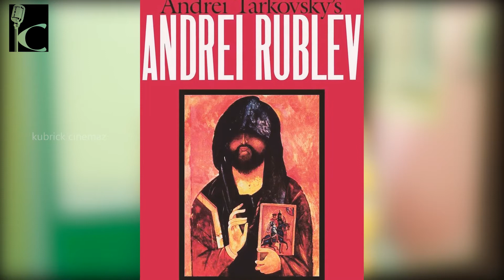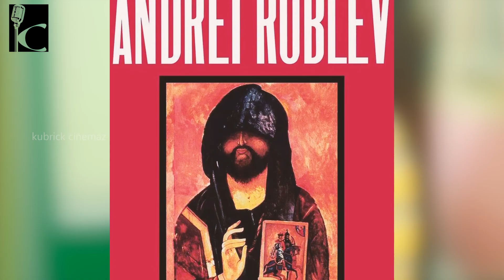ANDREI RUBLEV 1966 | ANDREI TARKOVSKY | TAMIL REVIEW | தமிழ் விளக்கும் | VINOTH KUBRICK#159